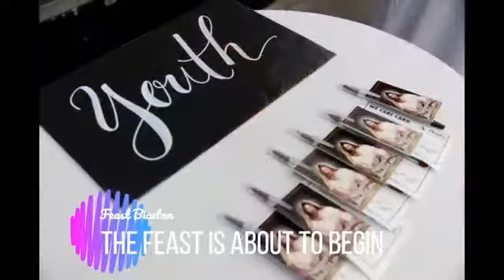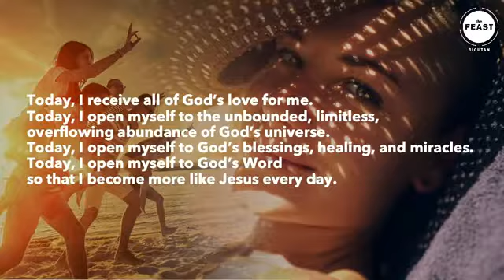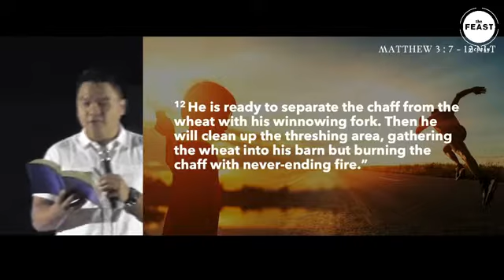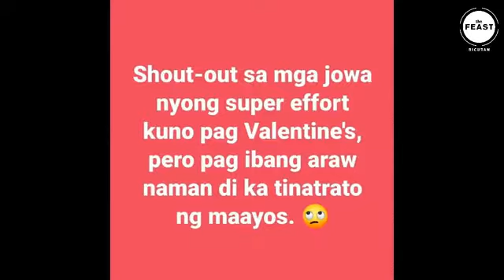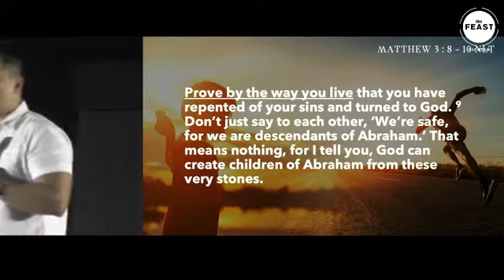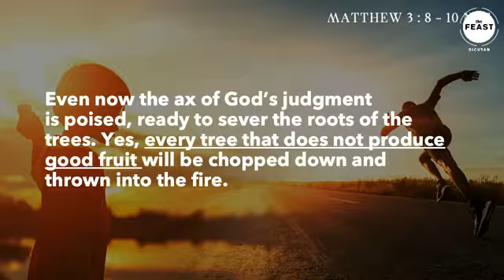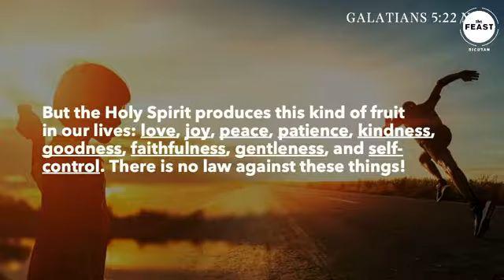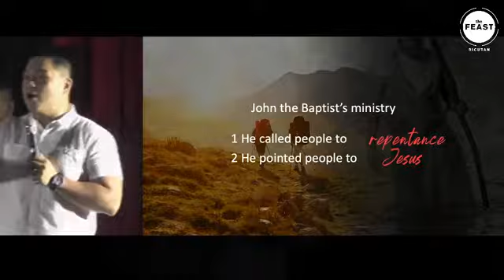Dawn of An Era - Talk 2